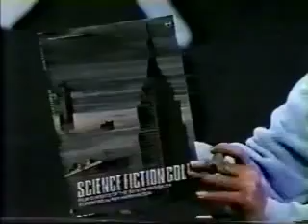Bob Wilkins KTXL 40 pt 1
Bob Wilkins on Channel 40 part 1